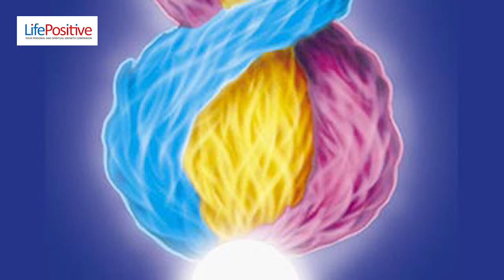Who are the Ascended Masters, Angels and Elementals ? | How Angels help Mankind ?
Title :- Who are the Ascended Masters, Angels and Elementals ? | How Angels  help Mankind ?